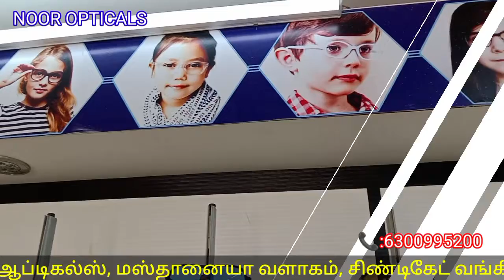NOOR OPTICALS#BUCHIREDDYPALEM OPTICALS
నూర్ ఆప్టికల్స్బుచ్చిరెడ్డిపాలెం ఆప్టికల్స్